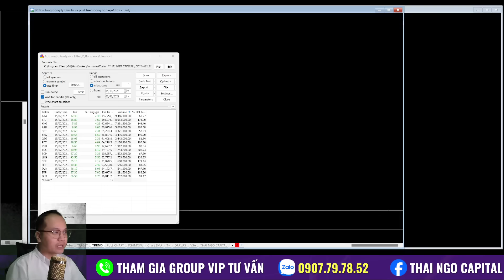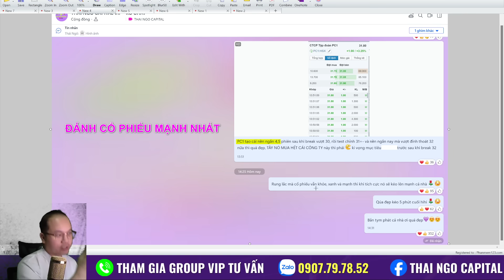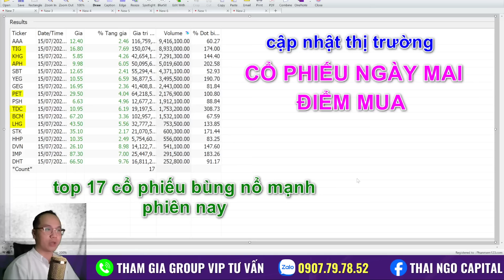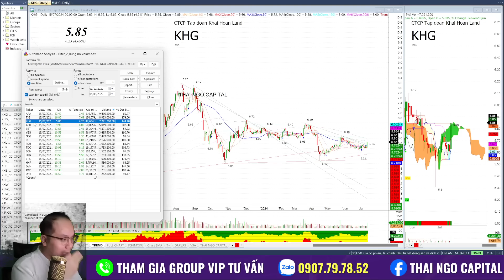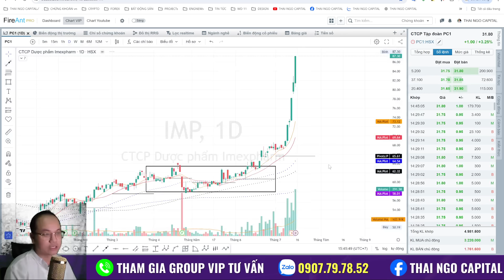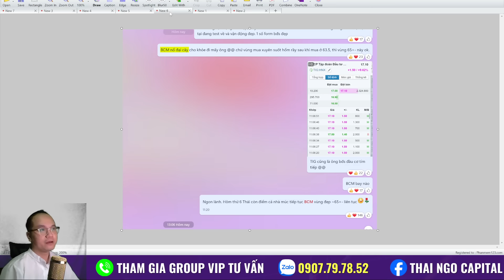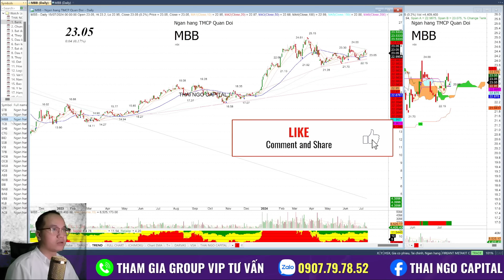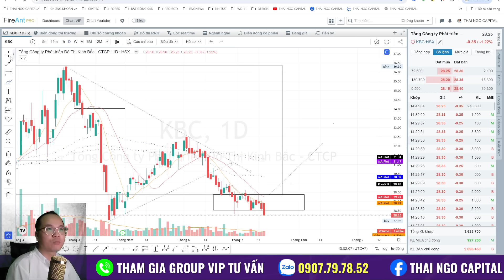Chứng khoán hôm nay | nhận định thị trường: cổ phiếu khỏe hơn vni xuất hiện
Đăng ký vào nhóm để nhận tư vấn: Zalo Thái Ngô 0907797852
Nhận định thị trường ngày 16/07/2024: phân tích tổng quan vnindex, toàn bộ các nhóm ngành và cổ phiếu tiềm năng nhất, điểm mua, bán và cảnh báo hàng ngày

📌 Đăng ký vào nhóm vip để tư vấn cổ phiếu kịp thời, sớm nhất:
☎️ Zalo/sđt: 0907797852 - THAI NGO CAPITAL

Cảm ơn anh chị đã theo dõi nội dung trên kênh THAI NGO CAPITAL, đừng quên Đăng ký/Ấn chuông nhận thông báo, Like và thả tim, bình luận video Thái nhé.

Từ khóa tìm kiếm trên google:
© Bản quyền thuộc về THAI NGO CAPITAL
© Copyright by THAI NGO CAPITAL ☞ Do not Reup!